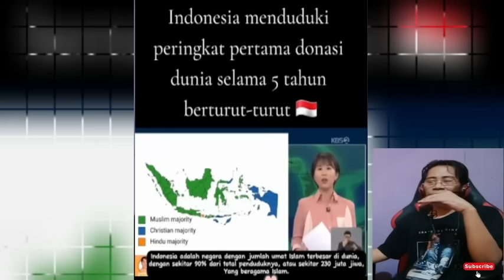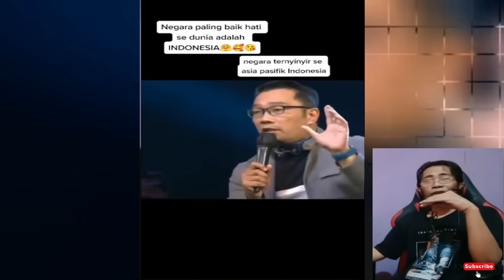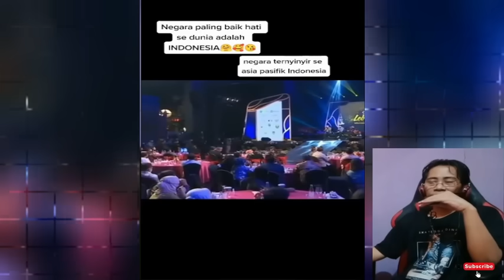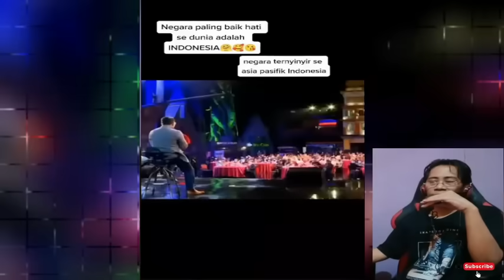BANGGA ! INDONESIA DI NOBATKAN NEGARA PALING BAIK HATI SEDUNIA SAMPAI 5 KALI BERTURUT TURUT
interpretation etc.